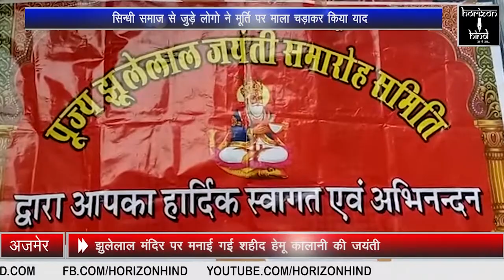HORIZON HIND NEWS - BULLETIN 23 MAR 2019